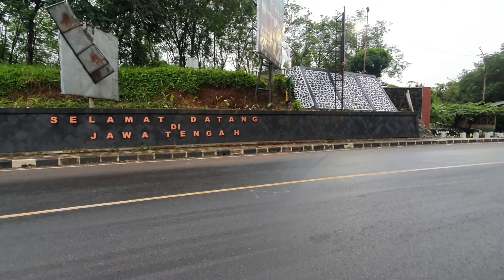Cerita riding road trip motor ural sidecar keliling jawa tengah ketemu vespa sespan eps.01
halo gaes hari ini saya akan mencoba melakukan perjalanan keliling jawa tengah menggunakan motor ural sespan/sidecar yang berkapasitas mesin 650cc
jalur akan kita lewati antara lain Tasik,banjar,cilacap,purwokerto,purbalinggal,banjarnegara,wonosobo,temanggung,magelang,yogyakarta,bantul,wates,purworejo,kebumen,cilacap,banjar,tasik dan kembali ke bandung.